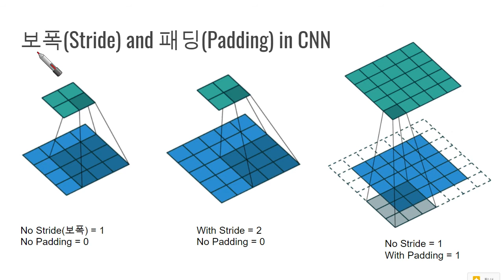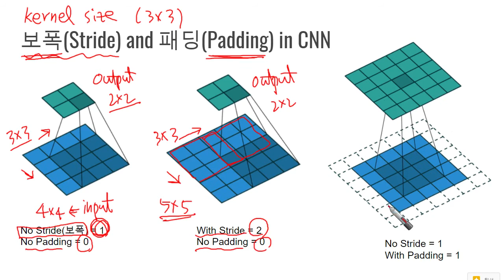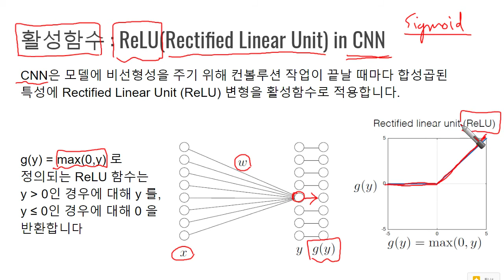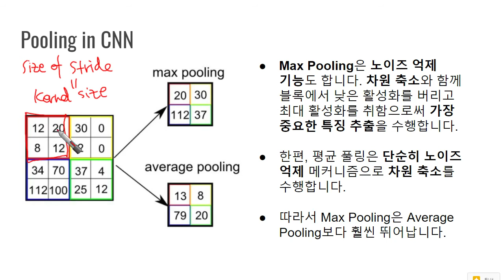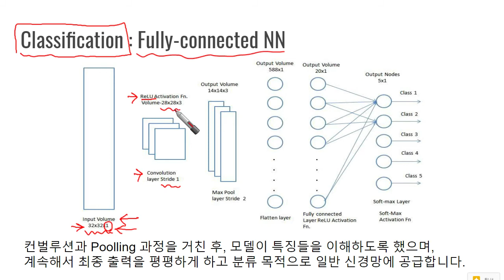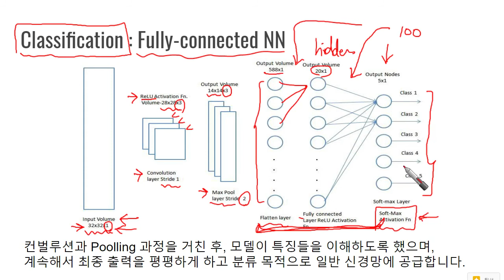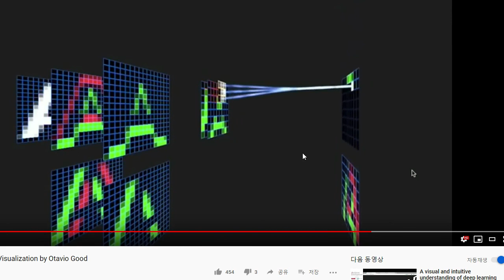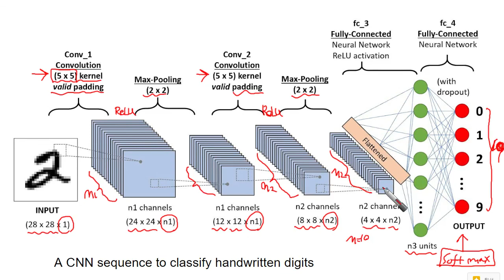Convolution Neural Network tutorial 2 of 3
Convolution Neural Network - 네트워크 구성